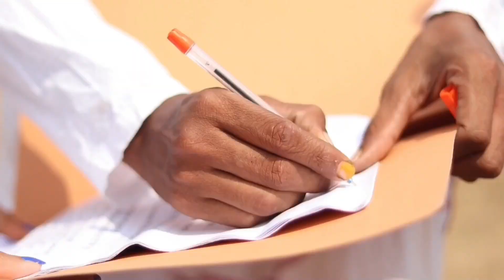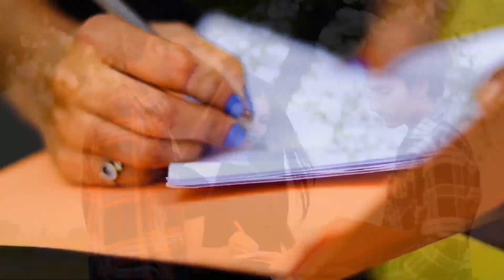DHOKHEBAZ || Desi Life Story || DK haryana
Camera Man - Aakash Sharma
Dop & Editng - Aakash Sharma
Colour grading - Aakash Sharma
Thumbnail - Aakash sharma
Story by - Aakash Sharma &  mukesh Rajput
Actor - Mukesh Rajput
Female Actor - Yashika Rajput
Cast :-👑😇
Vijay Kumar
Harish Kumar